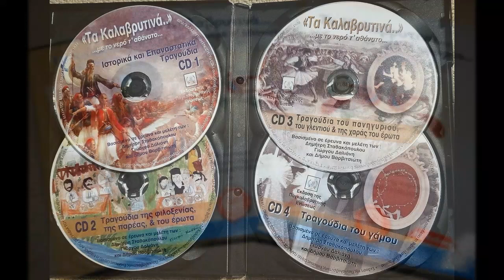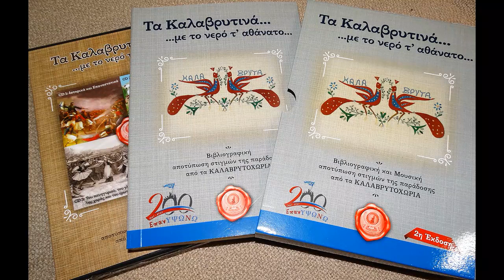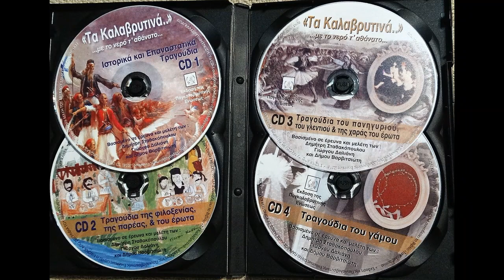ΗΛΙΕ ΜΟΥ Τ' ΕΜΑΡΜΑΡΩΣΕΣ ''Τα Καλαβρυτινά - με το νερό τ' αθάνατο'' -ΑΠΟ 4ΠΛΟ CD ΣΥΓΚΡ ΔΑΛΙΑΝΗ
Τραγούδι που περιλαμβάνεται  στο τετραπλό άλμπουμ του συγκροτήματος  που εκδόθηκε το 2017 με την αρωγή της Παγκαλαβρυτινής Ένωσης.           Ο τίτλος της έκδοσης που περιλαμβάνει 4 ψηφιακούς δίσκους (CD) και βιβλίο 240 σελίδων με τους στίχους των τραγουδιών, ιστορικά και λαογραφικά στοιχεία, είναι: ''Τα Καλαβρυτινά - με το νερό τ' αθάνατο''.
Τα τραγούδια που περιλαμβάνονται στη συλλογή, είναι από την ευρύτερη περιοχή των Καλαβρύτων και τη σύνταξη του βιβλίου, επιμελήθηκε ο Δημήτρης Σταθακόπουλος δρ. Παντείου πανεπιστημίου,  μουσικολόγος, Οθωμανολόγος- Τουρκολόγος.
Το τραγούδι αυτό, αναφέρεται στο παιδομάζωμα κατά την περίοδο της σκλαβιάς από τους Τούρκους και παρομοιάζει τον κατακτητή με το λύκο που παίρνει το παιδί.
Τραγουδούν Σταυρούλα και Νικόλας Δαλιάνης.
 Συγκρότημα παραδοσιακής μουσικής ''ΑΥΛΟΣ'' Γεωργίου. Δαλιάνη: (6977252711)
 Γιώργης Δαλιάνης κλαρίνο-φλογέρα-τραγούδι
Χρήστος Δαλιάνης βιολί
Αντώνης Κουτελιέρης λαούτο
Αλέκος Σταματόπουλος κρουστά (τουμπελέκι, ντέφι, νταούλι)
Διαμαντής Ρουμελιώτης τραγούδι
Σταυρούλα Δαλιάνη τραγούδι και
 Νικόλας Δαλιάνης κλαρίνο-φλογέρα-τραγούδι